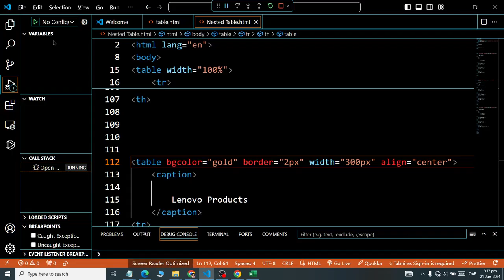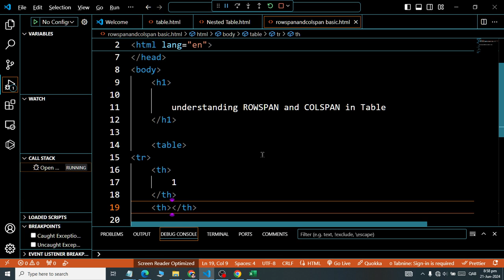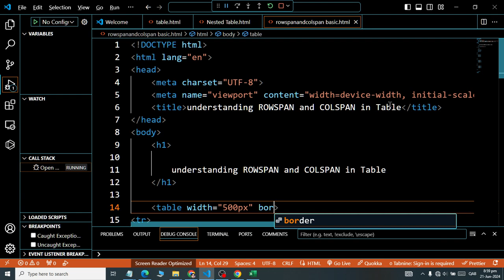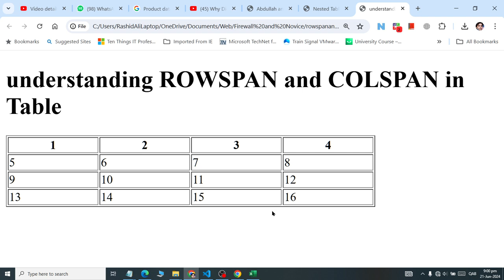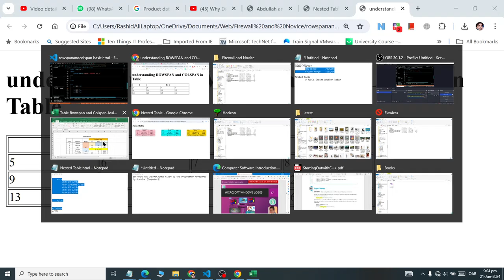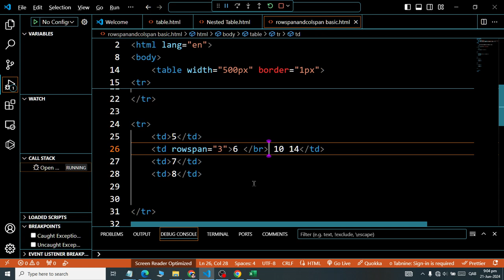Class 09 Basic Understanding ROWSPAN and COLSPAN using HTML Table Elements in Web Designing